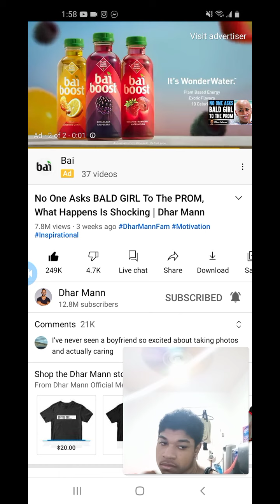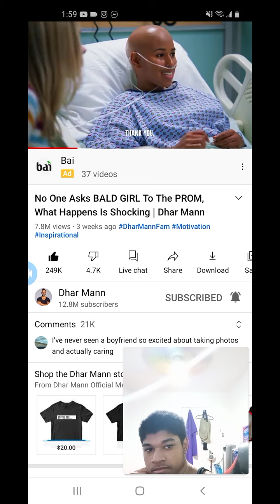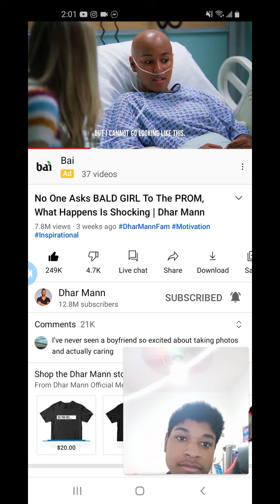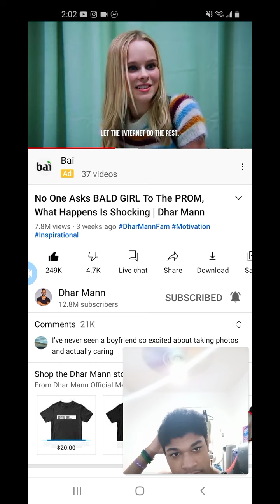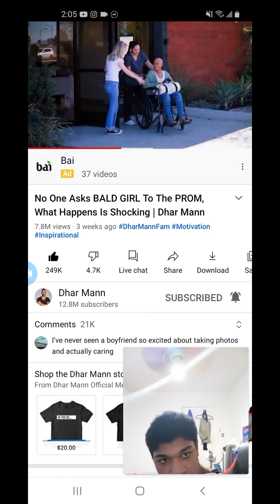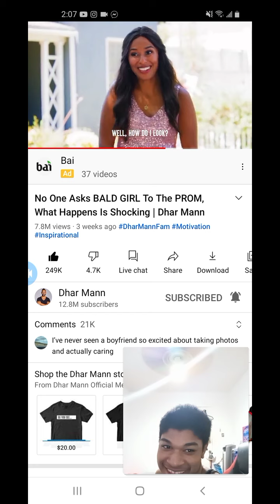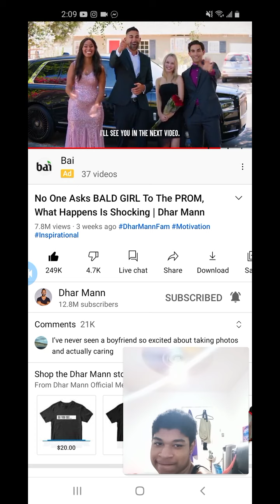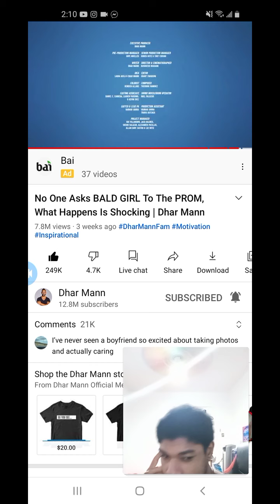NO ONE ASKS BALD GIRL TO PROM WHAT HAPPENS NEXT IS SHOCKING REACTION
YO YO YO I HOPE YOU GUYS ENJOYED THE VIDEO IF SO MAKE SURE TO GIVE IT A LIKE COMNENT AND SUBSCRIBE TO THE CHANNEL FOR MORE CONTENT LIKE THIS AND FOLLOW ME ON MY SOCIAL MEDIAS